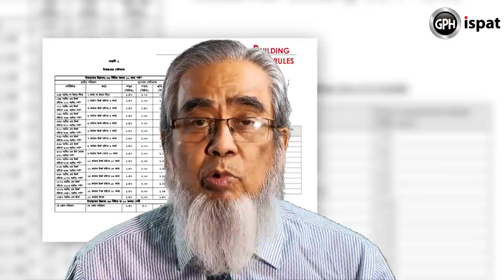GPH ispat | First Episode | Strength Talk with Professor Bosunia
নির্মাণ সংক্রান্ত যাবতীয় তথ্য ও জিজ্ঞাসা নিয়ে জিপিএইচ ইস্পাতের  বিশেষ আয়োজন GPH ispat Strength Talk with Professor Bosunia এর প্রথম পর্বে সিভিল ইঞ্জিনিয়ারিং ডিজাইন, কনস্ট্রাকশন প্রসেস, কনস্ট্রাকশন ম্যাটেরিয়ালস, কোয়ালিটি এন্ড ডিউরিবিলিটি নিয়ে আলোচনা করেছেন ডঃ এম শামীম জেড বসুনিয়া। নির্মাণের যাবতীয় খুঁটিনাটি সম্পর্কে বিশদভাবে জানতে, দেখতে থাকুন GPH ispat Strength Talk with Professor Bosunia .